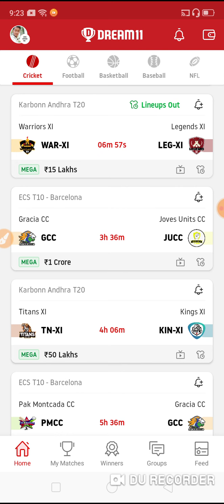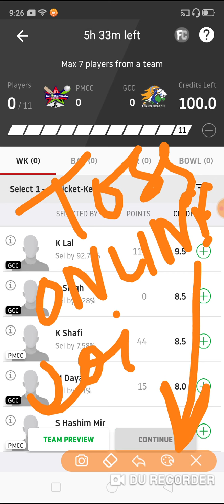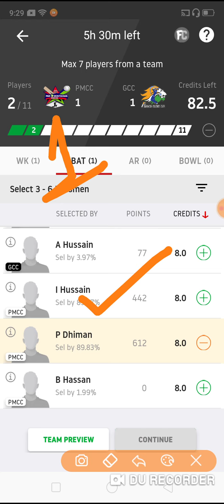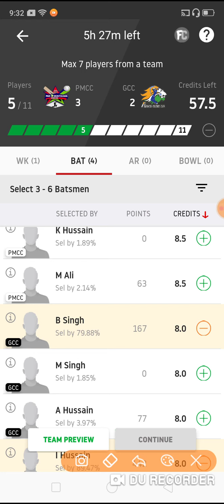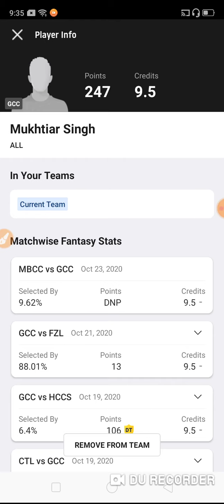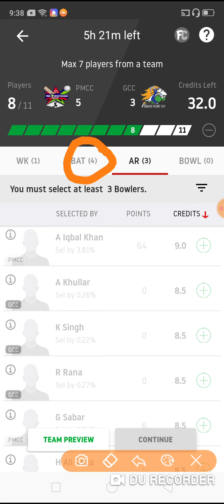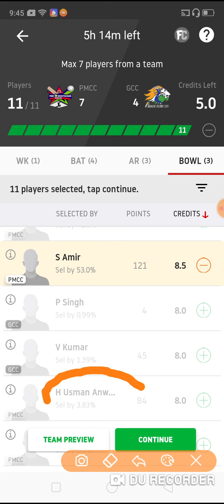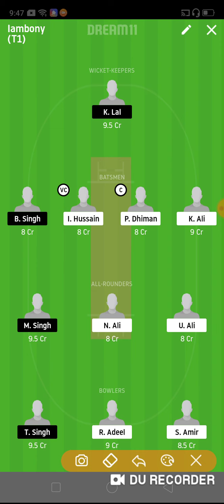PMCC vs GCC DREAM11 TEAM PLAYING11. ECS-T10 BARCELONA 2ND MATCH.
Dream 11 loss cover video link 👇👇
4rabet best betting website in 2020

 use my invite code - BANIA35PQ  to get a Cash Bonus of Rs.100

🌞Another good fantasy app🌞

my invite code:- 40KQIO
 to receive Rs.100 bonus on signing up

Fanmojo app link 👇👇

I am playing on FanMojo & winning real cash. Bumper offer of Rs. 100 joining bonus is also available for you.

100% bonus useable